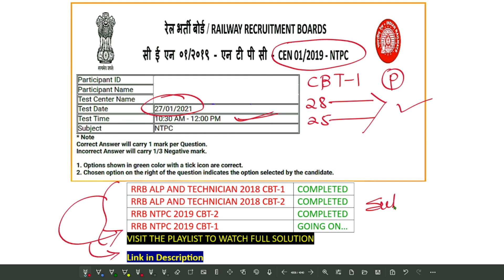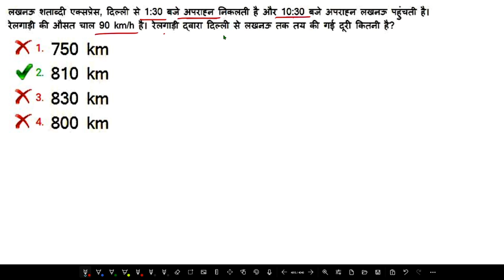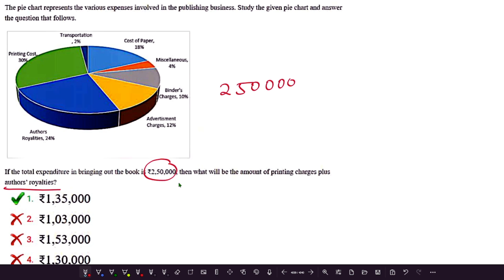RRB NTPC CBT-1 27 Jan 2021 Shift 1 | RRB NTPC Previous Year Question Paper | SB Maths Funda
RRB NTPC CBT-1 27 January 2021 first Shift
NTPC Previous Questions
RRB ntpc CBT 1 Questions
rrb ntpc previous year question paper
rrb ntpc last year Questions
rrb NTPC
Ntpc exam Questions
NTPC last year Question Solution
RRB NTPC maths Questions 27 January 2021 Shift 1
RRB NTPC 2019 pre Question Paper
RRB ntpc pre Maths Questions
ntpc question paper 2019 cbt 1
railway ntpc paper 2019
ntpc math question paper 2019
rrb maths previous question
ntpc previous year question book
ntpc maths question